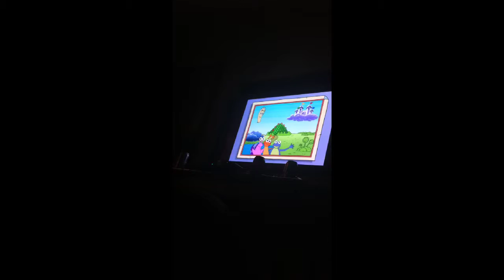What Really Happens At Teenage Girl Sleep Overs || MMDgirls | Devin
Just thought I'd share what happens at the sleep overs I am at with my friends :)) I KNOW WE'RE WEIRD OKK! But so are u!